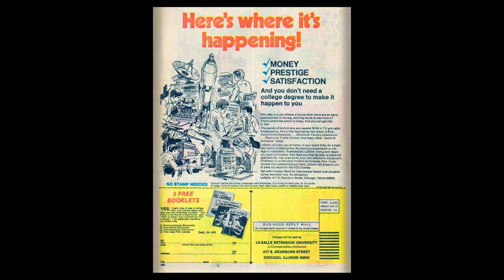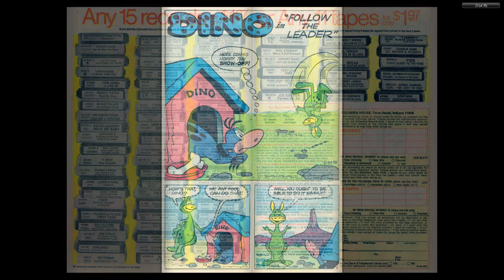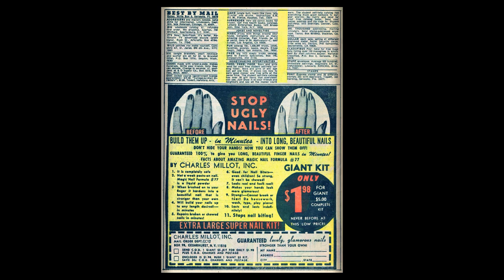Dino 003 1973